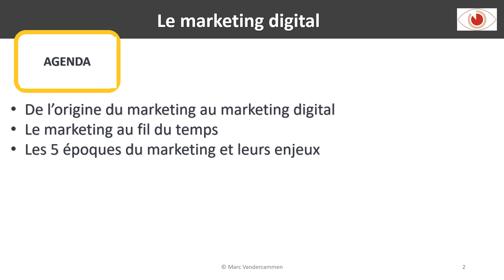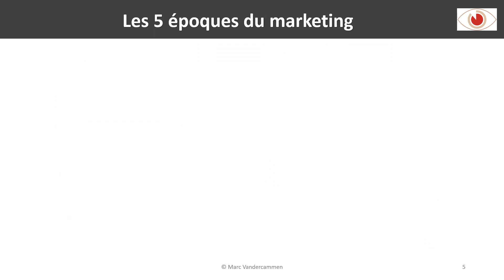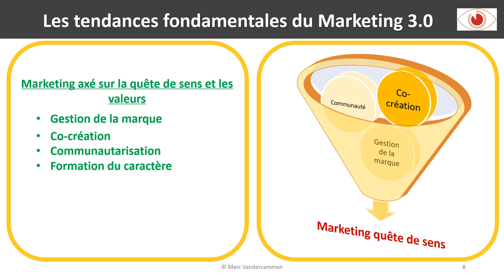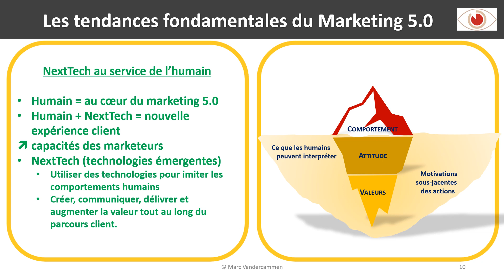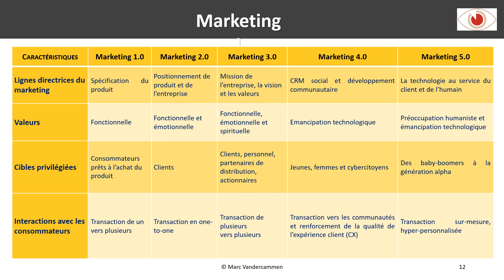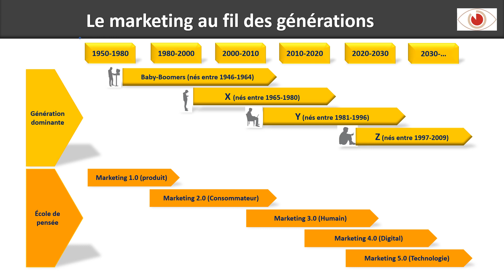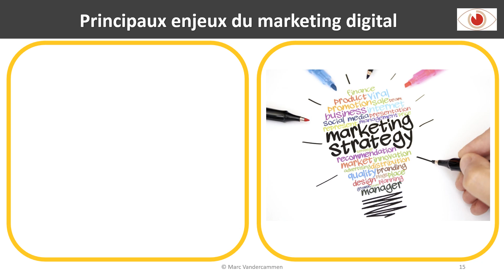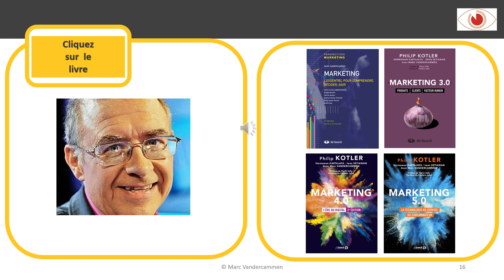Marketing Digital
Marketing digital traite des enjeux les plus actuels du marketing digital.  Découvrez l'évolution du marketing au fil du temps, Les 5 époques du marketing, son évolution au sein des différentes générations et l'apparition du marketing à l'ère du digital.

Une présentation de l'expert et auteur international Marc Vandercammen, co-auteur des livres MARKETING, MARKETING 3.0, MARKETING 4.0, MARKETING 5.0  (De Boeck Editeur).